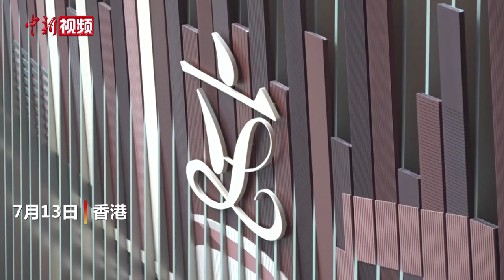首次“前厅交流会”在香港立法会举行 李家超：气氛良好、讨论坦诚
7月13日上午，香港特区行政长官李家超率三位司长、三位副司长以及行政长官办公室主任出席立法会首次“前厅交流会”。

李家超会后见记者表示，对于出席立法会首次“前厅交流会”，感到很满意，大家和立法会主席和立法会议员们都十分积极和坦诚地进行交流，气氛良好。他还表示，第一次“前厅交流会”取得如此成绩让他更有信心将“前厅交流会”发挥得更为完善，最终目的是香港立法会修订法例和推出的政策让市民受惠。（梁源 罗嗣昱 罗芊芊）